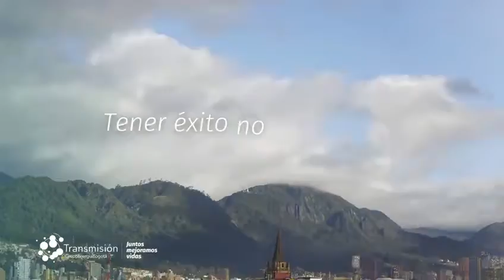Experiencias que Inspiran - 5 de mayo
¡Tener éxito no es cuestión de suerte!, ya lo descubrirás con nuestro próximo invitado en 'Experiencias que inspiran' el jueves 5 de mayo a las 10:00 a.m.